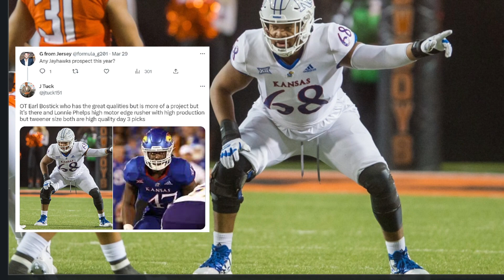Dallas Cowboys UDFA "SWING TACKLE" Earl Bostick Jr OT Kansas (film study)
In this YouTube video, we delve into the impressive skills of Dallas Cowboys' undrafted free agent (UDFA) Earl Bostick Jr., a talented offensive tackle from Kansas. Our comprehensive film study examines Bostick's exceptional performance as a swing tackle. Join us as we analyze his technique, footwork, and versatility on the field, showcasing why he is a valuable addition to the Cowboys' offensive line. Unlock the secrets behind Bostick's success and gain valuable insights into his potential impact on the team. Maximize your knowledge of the Dallas Cowboys' latest acquisition and enhance your understanding of the game.

All content on this YouTube channel is produced, written, edited & narrated by J Tuck (except where noted) by J Tuck or CFO Sports LLC.

Our legal team will pursue all legal actions against you. Any person who, with fraudulent intent, places on any article a notice of copyright or words of the same purport that such person knows to be false, or who, with fraudulent intent, publicly distributes or imports for public distribution any article bearing such notice or words that such person knows to be false, shall be fined  17 USC § 506(c).